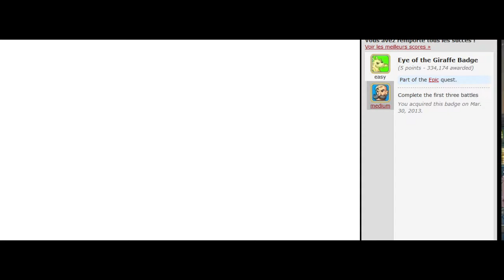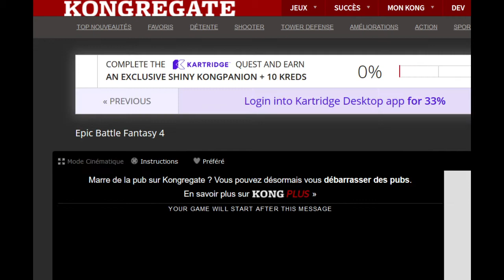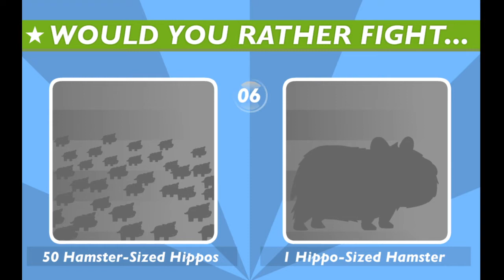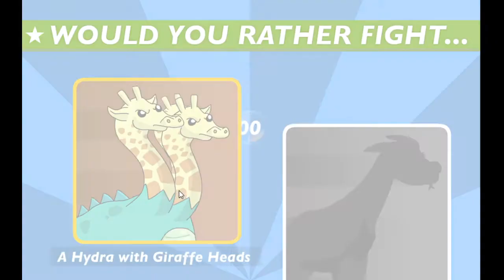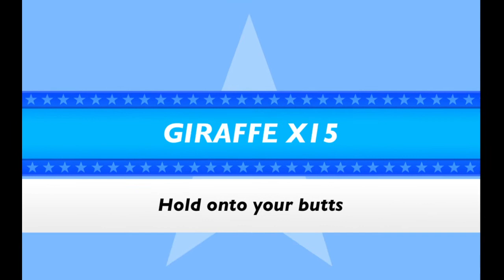Super Duck Punch Small Horse Kick Giant Triple Headed Girafe Gameplay ( Jeux flash / Flash Game )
Super Duck Punch est un jeu par Jmtb02 exclu kongregate ou l'objectif est de boxer toutes sorte de hordes d'animaux dans une arène. Un gameplay jeux flash qui aurait pu être sympathique si on ne pouvait pas se faire bloquer a répétition.

0:00 Super Duck Punch
8:44 Fin